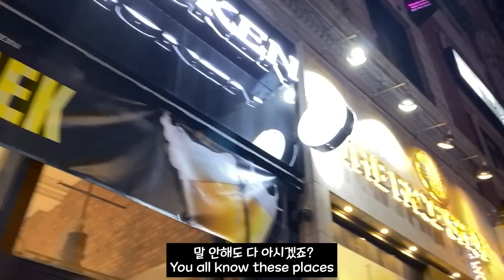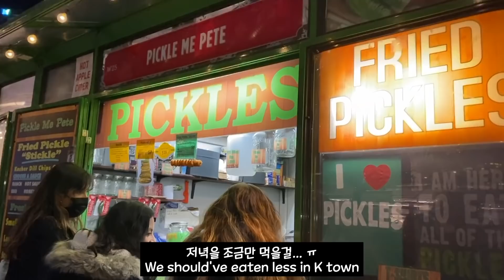뉴욕에서 크리스마스 준비하기🎄+ 아침엔 팬케이크, 저녁엔 동그랑땡 장인이 된 신랑💁🏼‍♂️ ft. 초간단 떡국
제가 가장 좋아하는 크리스마스 시즌이 돌아왔어요!!
신랑을 살짝 꼬드겨서(?) 올해는 트리도 일찍사고 벌써부터
크리스마스 느낌 잔뜩 내고 있답니다🎄
오늘도 모나네와 함께해 주셔서 감사해요
이번주도 따뜻하고 행복한 시간만 가득하세요💜